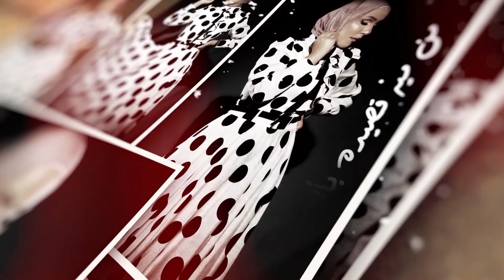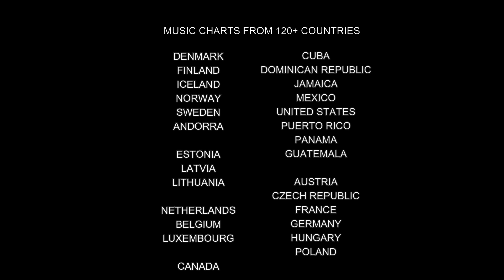JORDAN 🇯🇴 TOP 40 SONGS - MUSIC CHART 2022 (POPNABLE JO) - موسيقى الاردن 2022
Jordanian Hot 100 Songs Chart , 26/12/2021
The Jordanian Hot 100 Songs music chart is compiled and based on the most popular songs released within the last 365 days for 26/12/2021. It is a daily chart release. Discover the hottest top 100 entries of Jordan. The best Jordanian songs on 26 December 2021. Jordanian Hot 100 Songs Chart lists the best performed music videos measured on a daily basis. Explore the most streamed and viewed singles from Jordan. These are the well-trending Jordanian releases for 26 December 2021. Find regional songs sung in Arabic . Hot 100 Jordan Songs Chart is related to "Urdun jordanian arabic" topics.